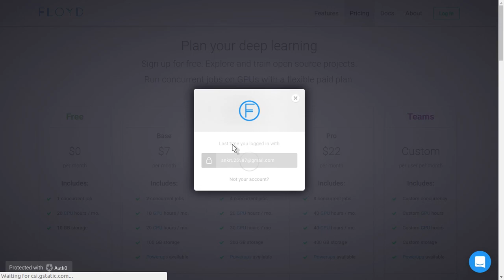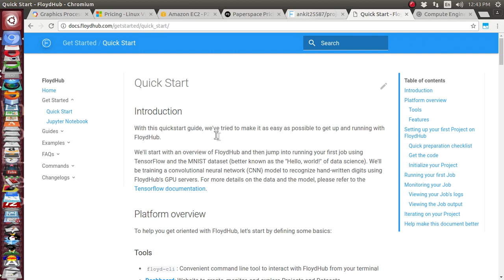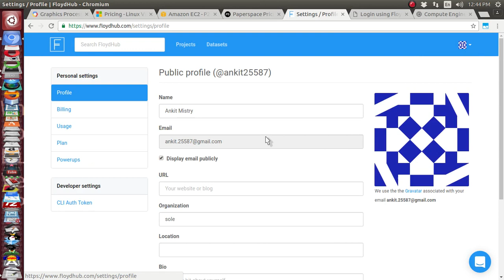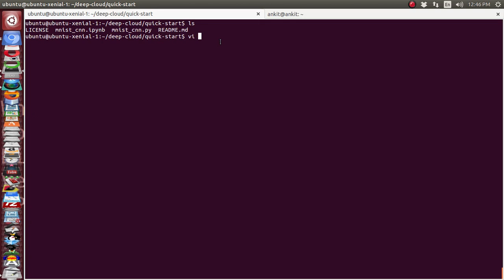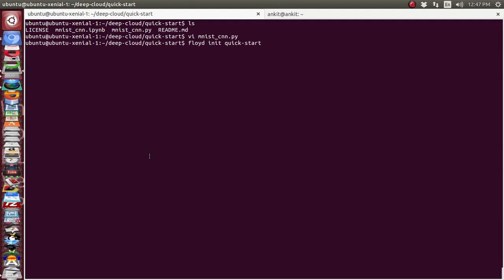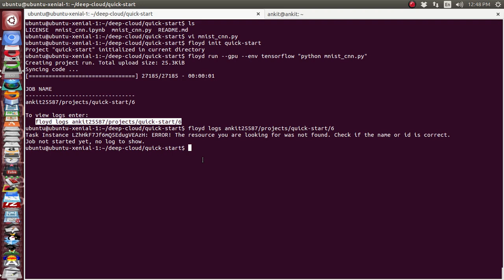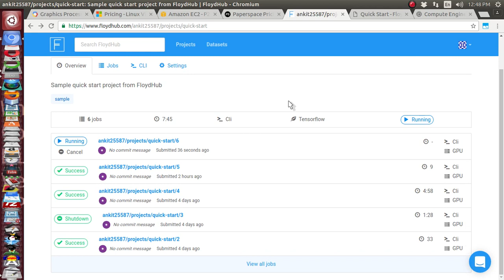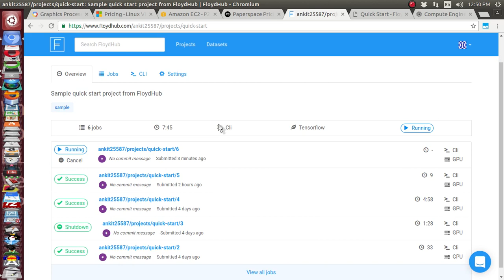Deep Learning using GPU in Cloud - Floydhub - 2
This tutorial introduce to

setup floydhub account
Floyd-cli
Run mnist digit recognition cod using tensorflow in floydhub cloud gpu environment.